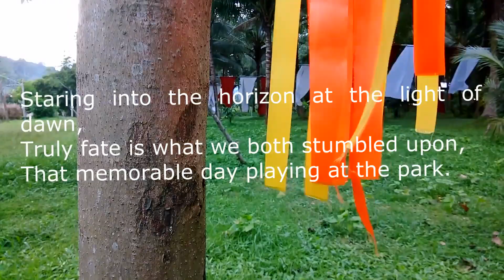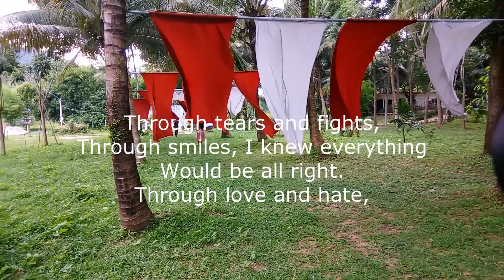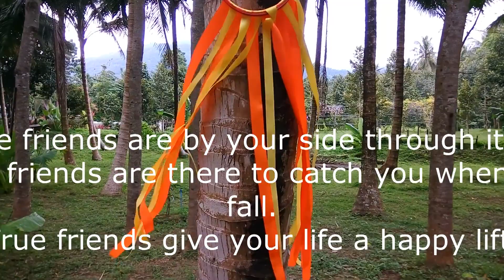Friends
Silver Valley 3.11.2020